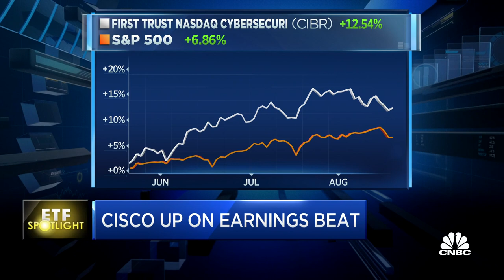Cisco rises on earnings beat, driving CIBR ETF higher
The 'Squawk on the Street' team breaks down Thursday's market action with the First Trust NASDAQ Cybersecurity ETF and its largest holding, Cisco.

Shares of the networking hardware company dipped over 1% in extended trading even after the company’s quarterly earnings and revenue exceeded analysts’ expectations. Cisco reported earnings of 84 cents per share, adjusted, compared to 82 cents per share as expected by analysts, according to Refinitiv. Its earnings guidance was slightly disappointing.